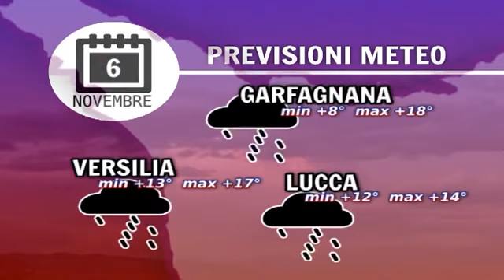Previsioni meteo giovedì 6 novembre 2014